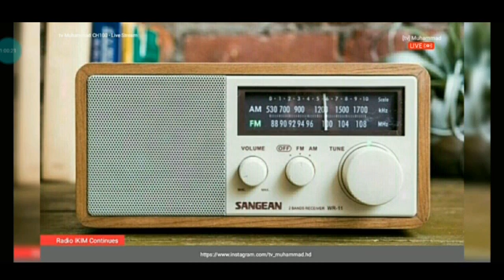tv Muhammad CH100 - Live Stream